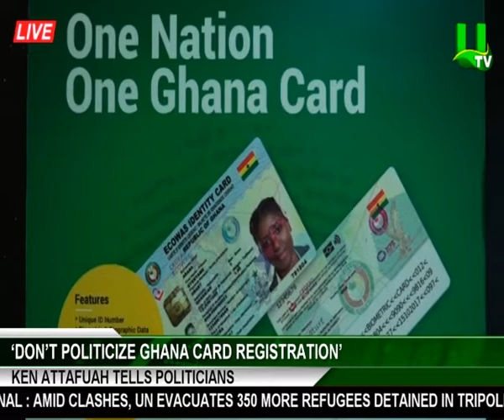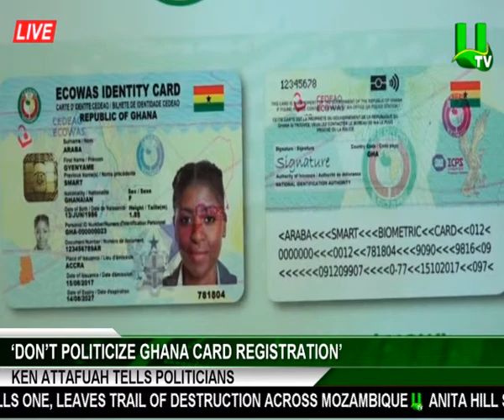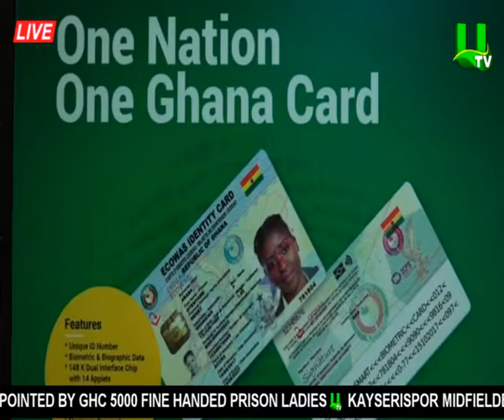Don't politicize Ghana card registration - Ken Attafuah